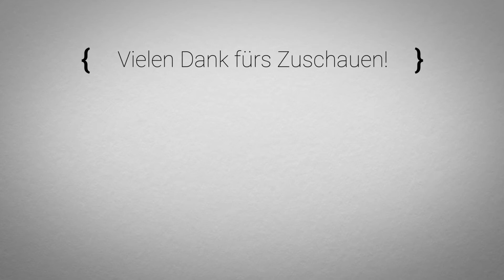🐈 Im Dunkeln ist gut munkeln - The Last Guardian #08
The Last Guardian © Japan Studio/SCEE